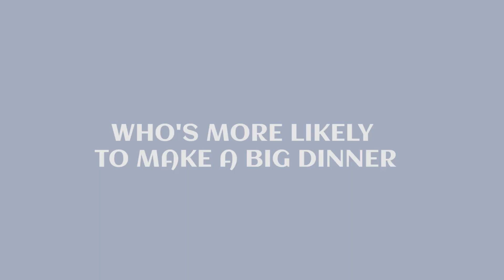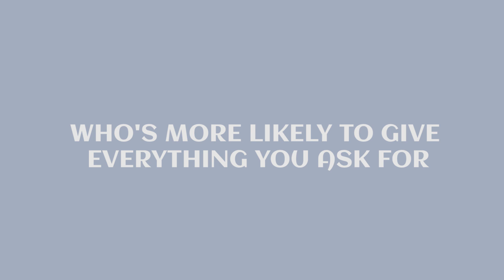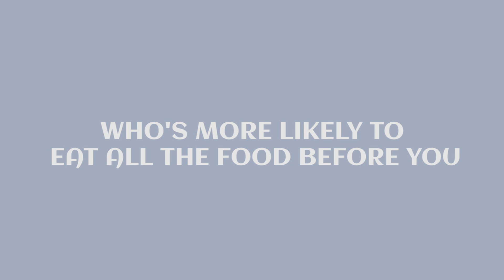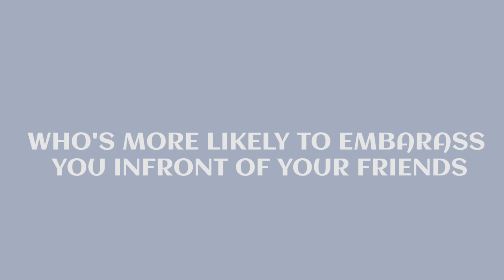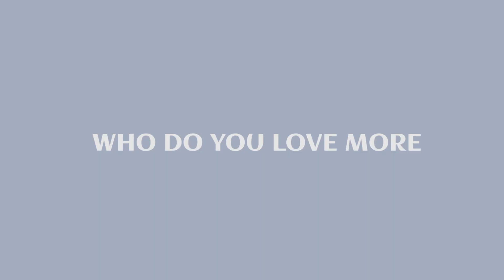Eigen 5 - Who's More Likely (Parents Edition)